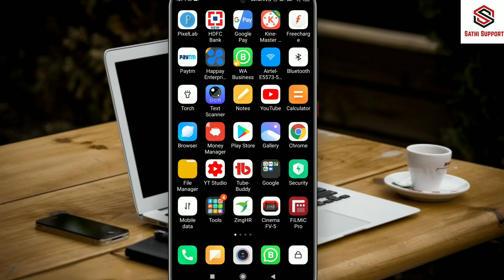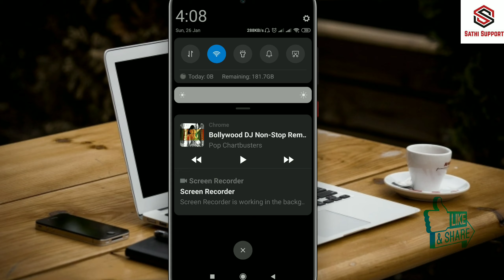play youtube in background | how to play music in the background